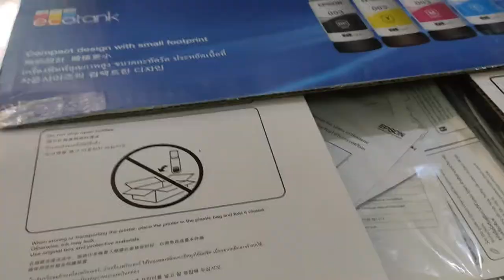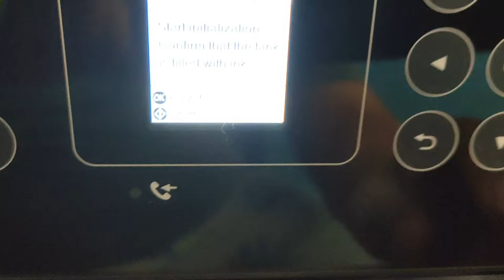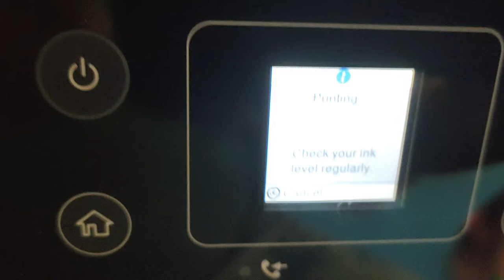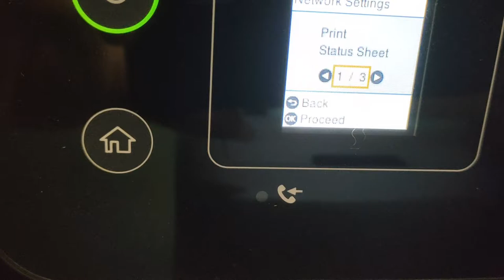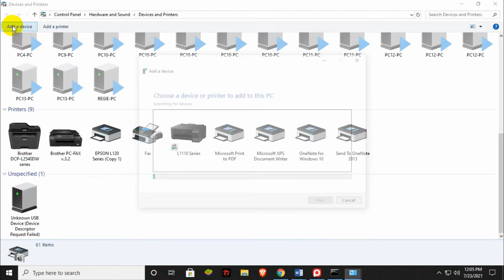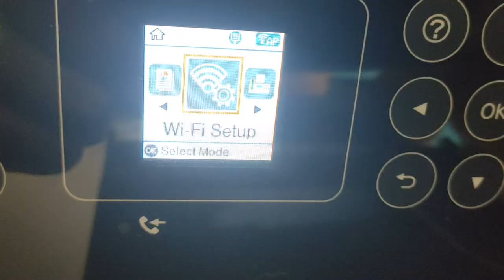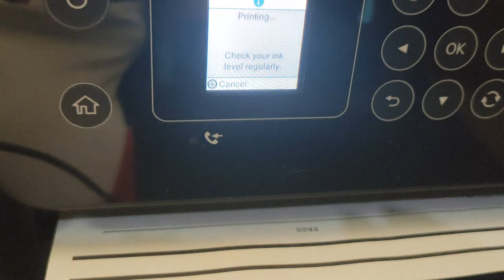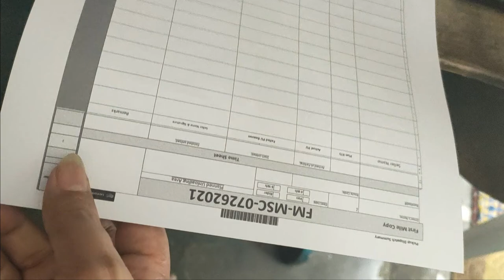Printer Epson L5190 3x1 Setup (Tagalog) Print using Android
Ang video na ito ay para lamang sa mga taong wala pang alam sa computer kung pano mag troubleshoot share ko ito para makatulong kung ikaw man ay marunong na dimuna kailangan to kung may mga katanungan kayo mga Lods iwan lang kayo ng comment sa baba sana makatulong

Unboxing Printer Epson L5190 and setup
print using network ✓
print using wifi ✓
scan ✓
xerox ✓

Other Video For Printer